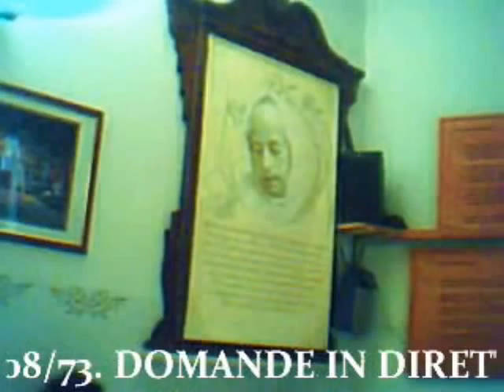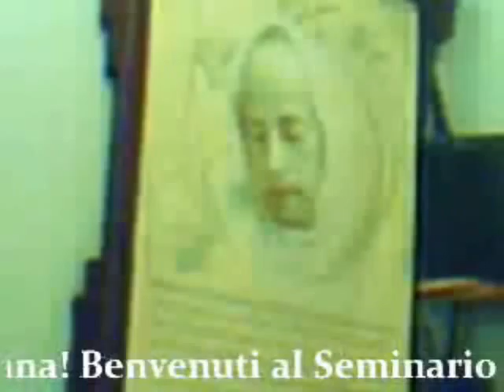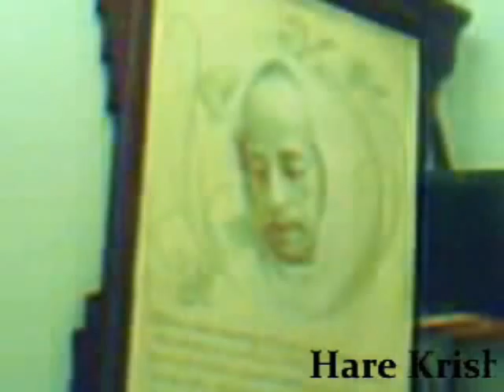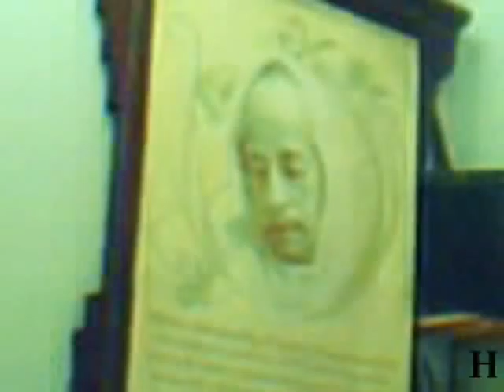B.G. 2.6 [parte 1] (Hari Kirtana das, 28giu11)